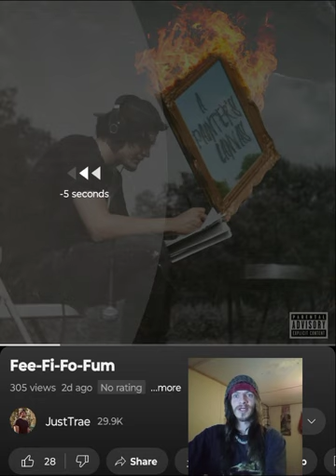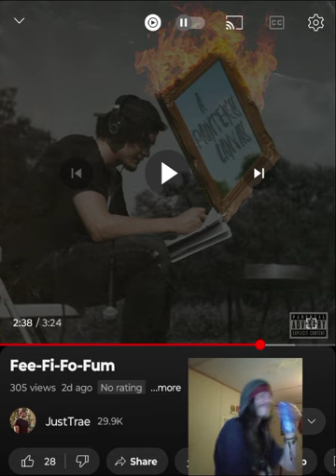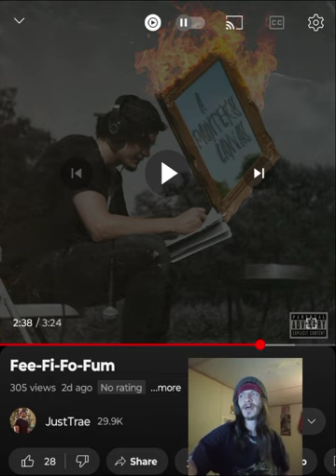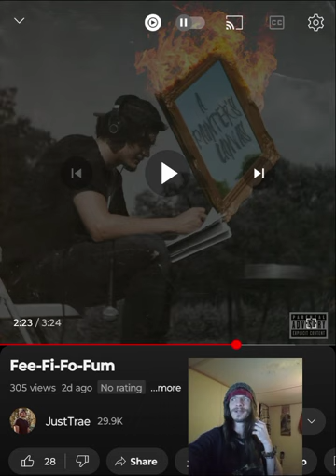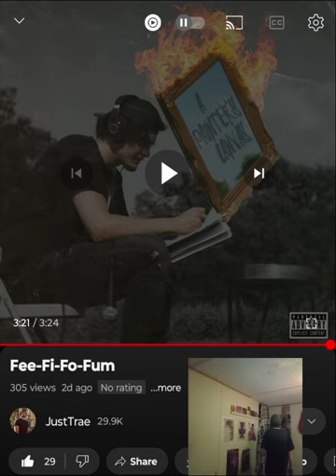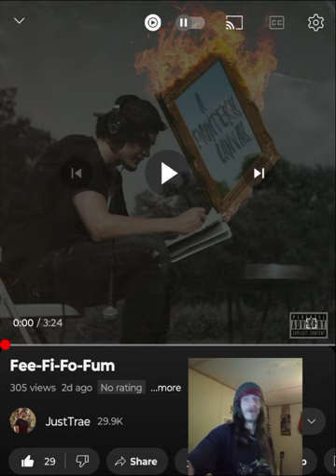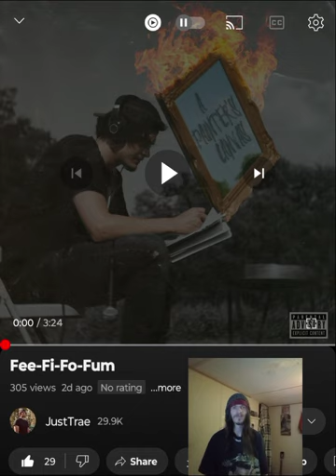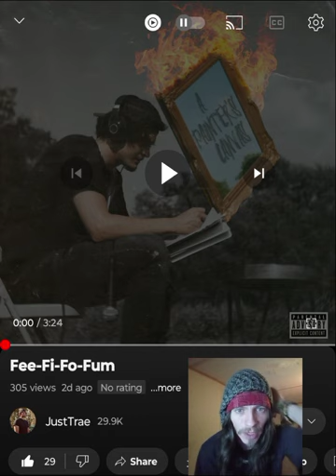JUSTTRAE- FEE FI FO FUM AWESOME WAY TO START AN ALBUM 💜 🖤 INDEPENDENT ARTIST REACTS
I can already tell that "A Painter's Canvas" is going to be next level. Awesome vibe and energy. I appreciate it. I love you a million 💜🖤